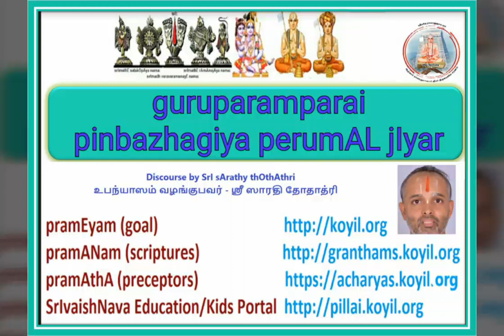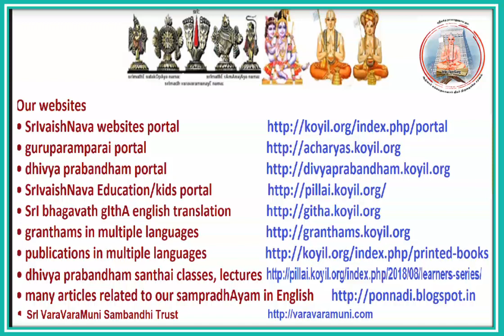guruparamparai - pinbazhagiya perumAL jIyar